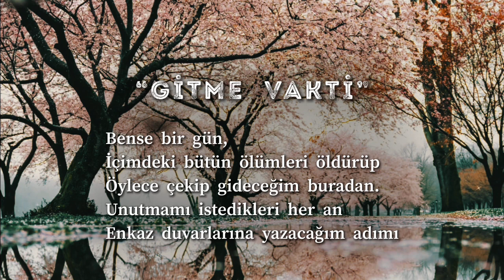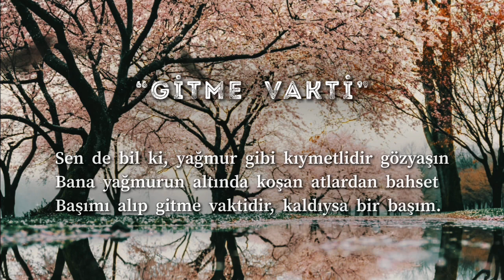Gitme Vakti Şiiri Fatma Betül Altay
GİTME  VAKTİ
FATMA  BETÜL  ALTAY

Ruhumda  her  gece  tazelenen  ölümlerin  ümidi  bahar
Ki  bahar  da  ölümlenir,  ayaz  kış  günleri  kadar
Bense  bir  gün,
İçimdeki  bütün  ölümleri  öldürüp
Öylece  çekip  gideceğim  buradan.
Unutmamı  istedikleri  her  an
Enkaz  duvarlarına  yazacağım  adımı
Nükleer  başlıklı  fuzelerin  olmadığı
Bir  göğe  açacağım  kanatlarımı
Savaş  bitecek  ve  ben
Henüz  söylenmemiş  bir  söz  olarak  kalacağım.

Menesse,
Bu  yağmur,  toprağımın  can  suyudur  bilirim.
Bilirim,  acıyla  beslenen  bir  kalbin  payına  düşer  halden  anlamak
Sen  de  bil  ki,  yağmur  gibi  kıymetlidir  gözyaşın
Bana  yağmurun  altında  koşan  atlardan  bahset Başımı  alıp  gitme  vaktidir,  kaldıysa  bir  başım.